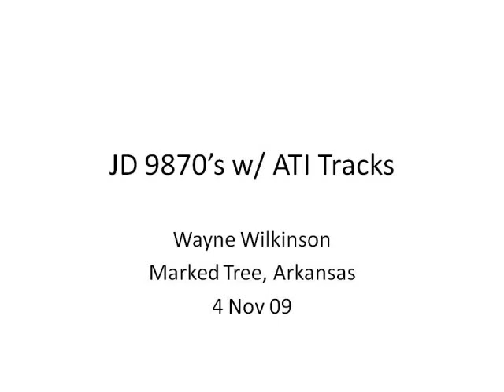Combine Tracks in Arkansas